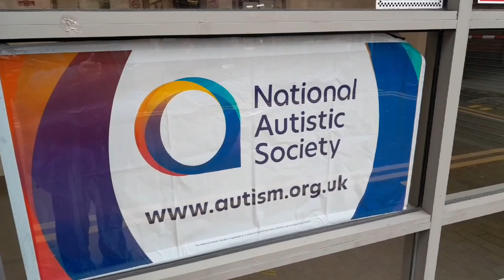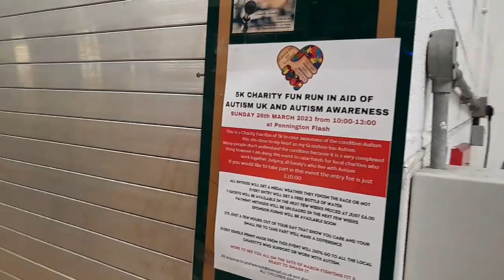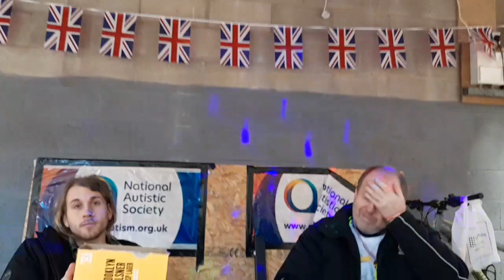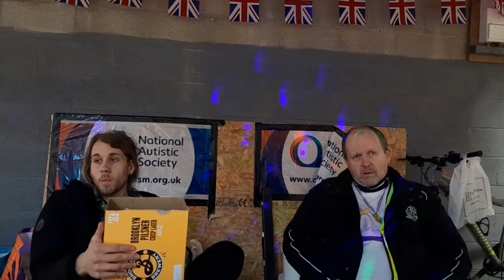WALK ABOUT TOWN: National Autism Society at Leigh Market